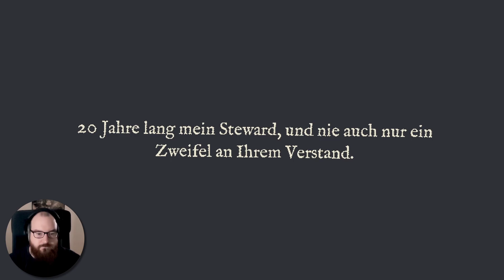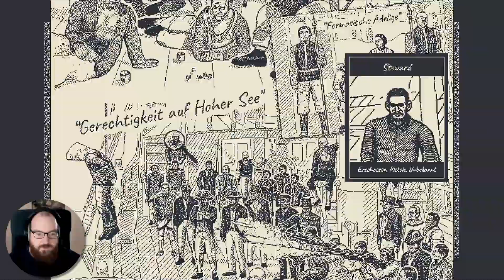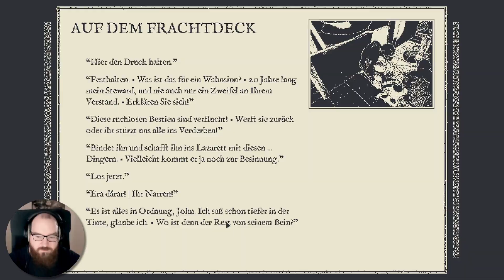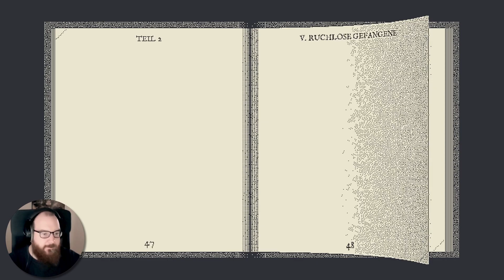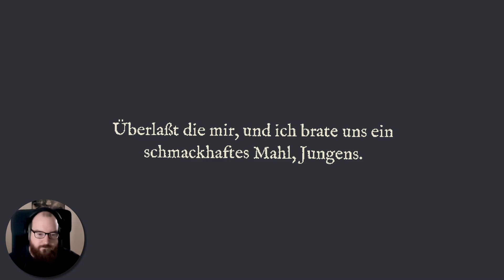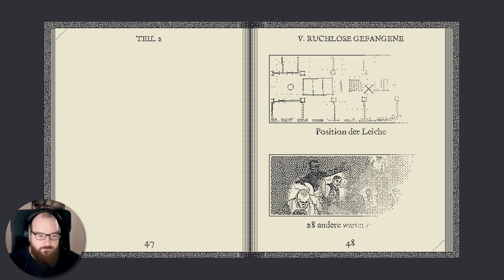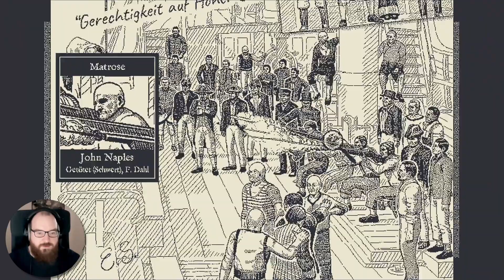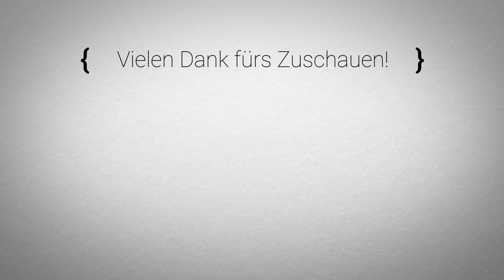⛵ Let's Play Return of the Obra Dinn #08 - V. Ruchlose Gefangene